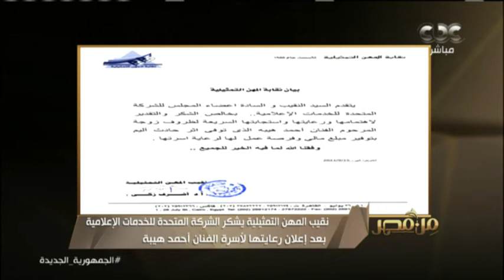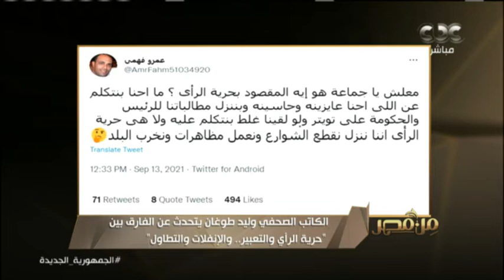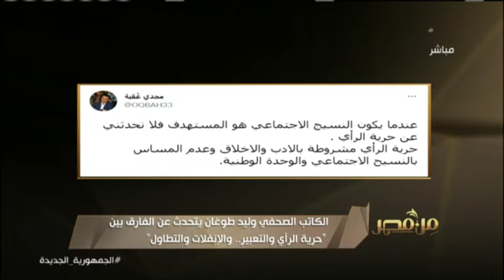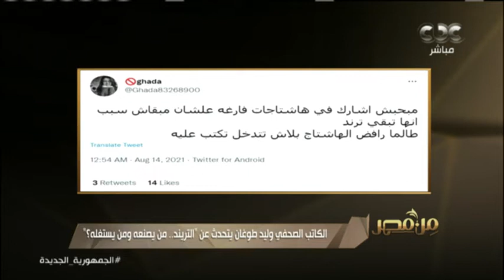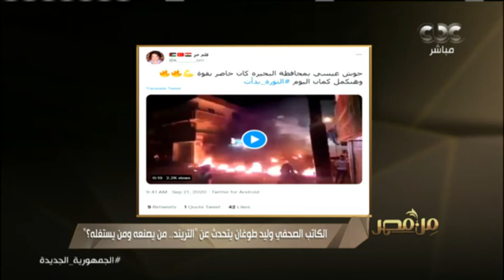الكاتب الصحفي وليد طوغان في فقرة خاصة للحديث عن الفارق بين حرية التعبير والتطاول عبر السوشيال ميديا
من مصر | الكاتب الصحفي وليد طوغان في فقرة خاصة للحديث عن الفارق بين حرية التعبير والتطاول عبرالسوشيال ميديا